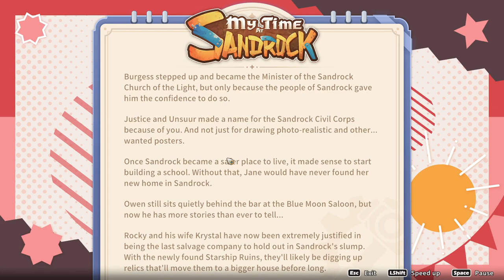My Time At Sandrock - Episode 97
Welcome to Sandrock! You are the new builder here, and while juggling the needs of the town, building relationships, and taking commissions you'll also be unraveling mysteries.

This is a kind of "spiritual successor" to My Time at Portia. You don't need to know Portia to enjoy Sandrock, but they do take place in the same universe and have overlapping ideas.

 @Kency Sinato ​